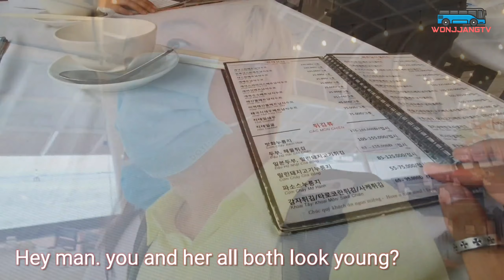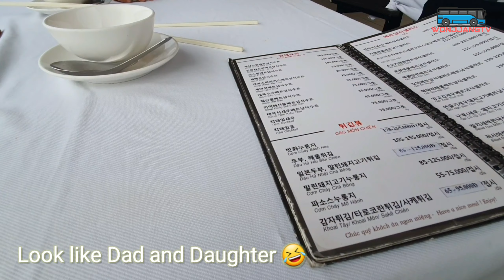(재업로드)호치민 여동생(Em gái) 붕따우 방문기 만남편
문제의 영상부분을 삭제하고 다시 업로드했습니다 또한 재발방지를 약속드며 영상을 보셨을때 불편하셨을 분들께 거듭 사과말씀드리며 댓글로 알려주신 구독자님께 정말 감사말씀드리겠습니다 꾸벅

영상촬영일 2020년 9월19일
최초 공개일 2020년 9월24일

영상 유튜브, 각종 SNS 등등 마구 마구 퍼트려주세요!